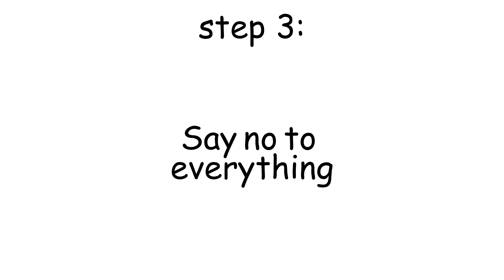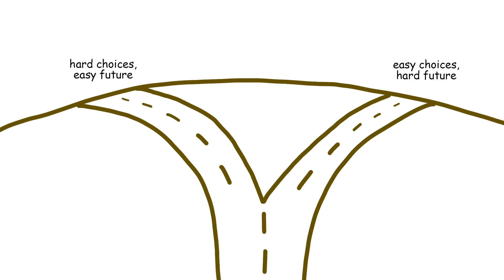You're Ruining Your Life Without Noticing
This is a guide on how to ruin your life.

If your goal is to be miserable for the rest of your life, this video is for you. Comparing yourself to others, using too much social media, and hating people are great ways to quickly ruin your life.

Even better is if you are engaging with unhealthy and destructive behavior without noticing. This is the most efficient way to hate your life.

Watch this video if you want to ruin your life, as quickly and efficiently as possible.